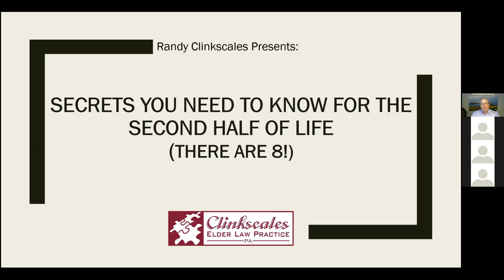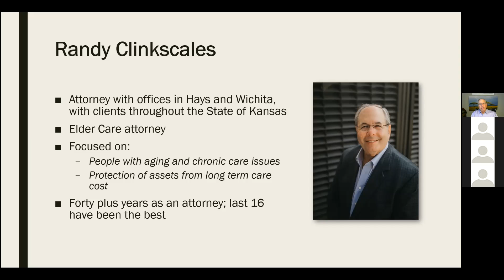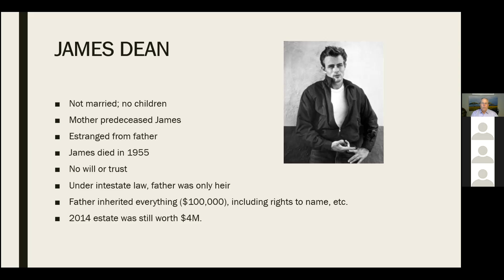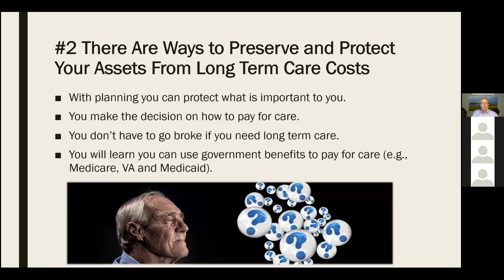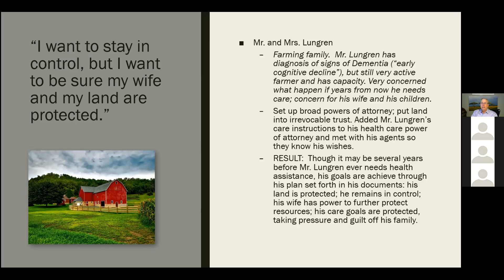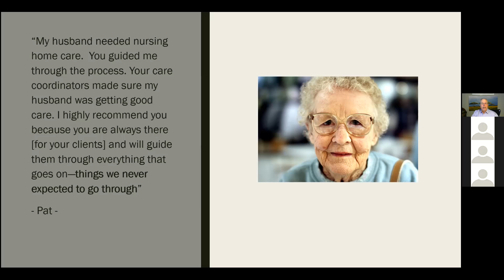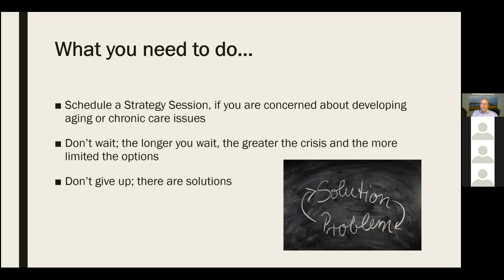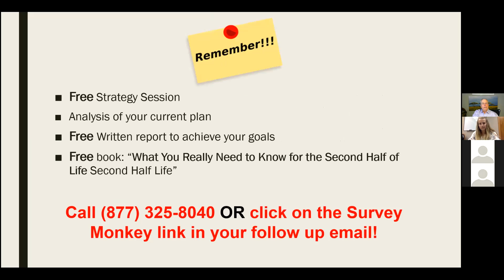8 Secrets for What You Really Need to Know for the 2nd Half of Life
Join attorney Randy Clinkscales as he shares the 8 secrets you really need to know for the second half of life.